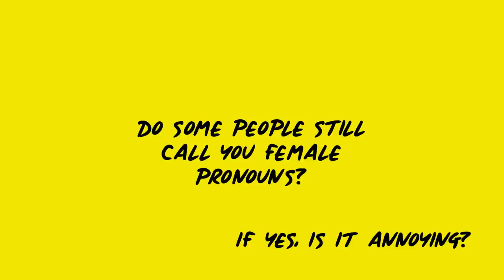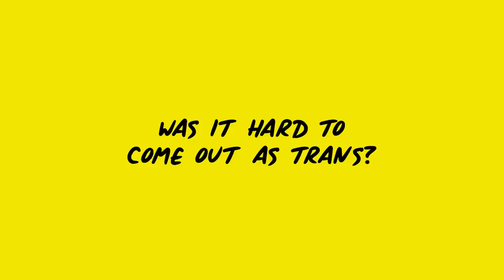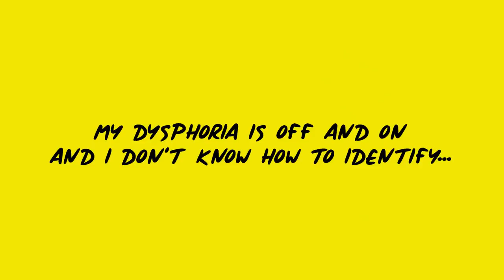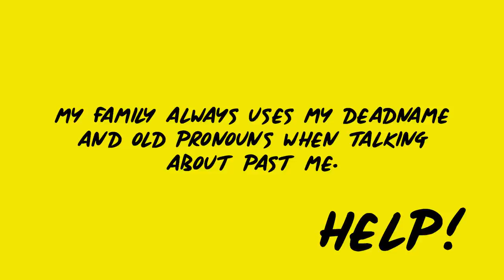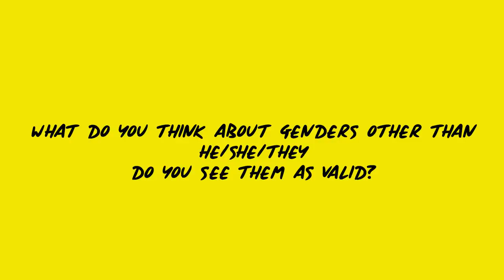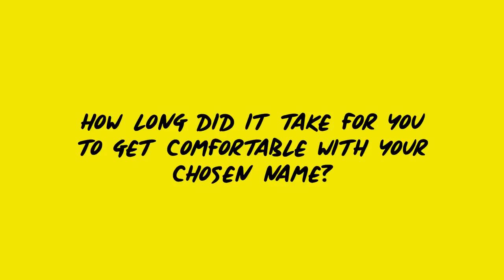WATCH THIS IF YOU ARE A SAD GAY TEEN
Timecodes:

1:00 Do some people still call you she/her?
1:47 Fun ways to come out with gender?
2:22 Was it hard to come out as trans?
2:34 Coming out with my sexuality didn't go well.
5:00 How my sexuality has changed!
6:50 Difference between gender identity and gender expression?
7:18 Gender therapy
8:37 How do I figure out my pronouns?
8:55 How long have you KNOWN?
10:17 My medical journey
11:12 My dysphoria is off and on?
12:34 My family uses my dead name?
13:12 Are genders other than he/she/they valid?
15:12 How long until you got comfortable with your chosen name?

About Miles McKenna:
Miles Aaron McKenna is known for his LGBTQ+ advice content and trying to be funny like everyone else on the internet.